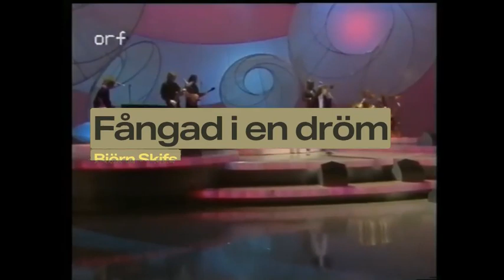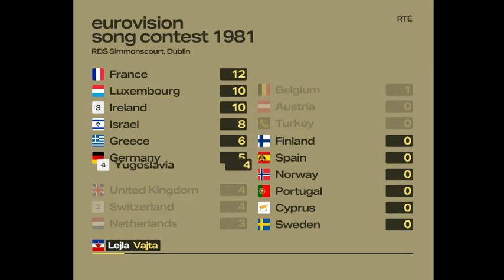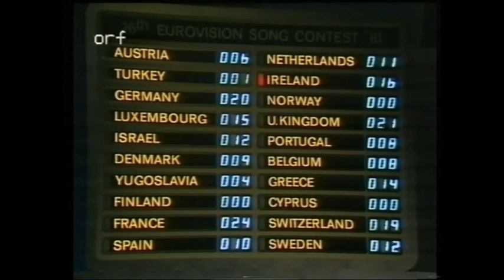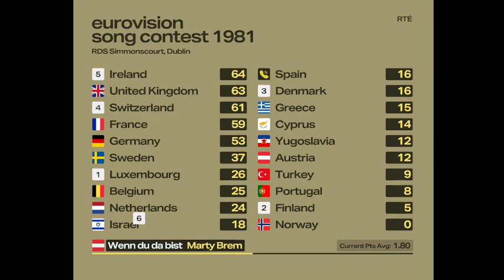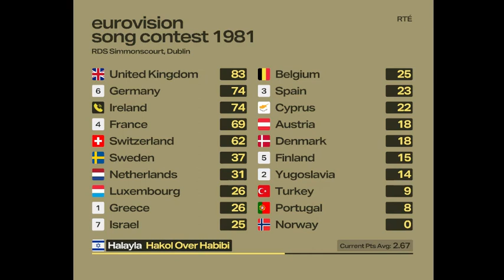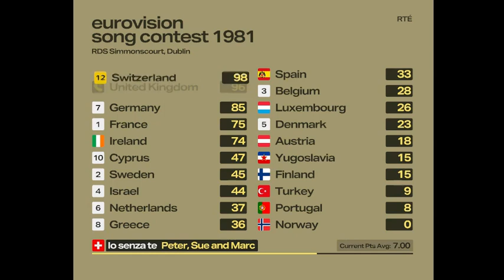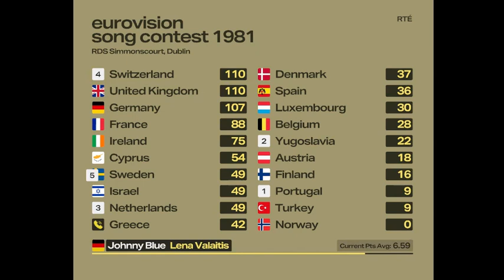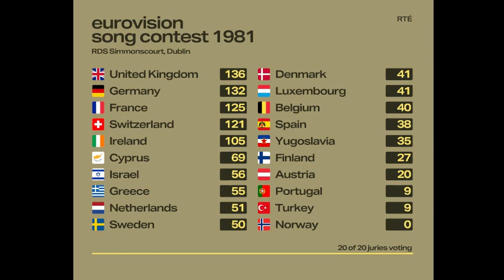Eurovision 1981: Heavens, HEAVENS, they’ve done it again! | Super-cut with animated scoreboard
An edited down version of the (rather amazing) 1981 Eurovision Song Contest in Dublin with a scoreboard using today’s technology. Nothing but a fun lock-down project.

This edit will give a flavour of the evening (4th April) with Terry Wogan’s UK commentary but this version has pictures from ORF, the Austrian broadcaster (thanks to ‘ESC Stuff’ for the upload to YouTube).

In the edit there’ll be some of the intro, a flavour of each entry, and then the scoring sequence edited with a scoreboard built and designed using technology used since 2003 (when the scoreboard became reactive and reordered when points were awarded). Special mentions (edits) this year go to Denmark (dancing), Ireland (lyrics, outfits) and Portugal (lyrics, sounds and outfits).

RTÉ’s stage this year was impressively large, or at least it feels that way on television. Although the  backing didn’t move like in 1980, the stage uses the pattern of the sort of Celtic stuff you see in the opening montage but it varies with different colour schemes. Having said that, the overall colour of this contest is YELLOW...and so I followed with an updated colour scheme. I’ve also added flying numbers, not seen until 1998 in the real scoreboards and a handy hint at the bottom as to what song is being voted for. I felt this was helpful when lost deep in the voting sequence.

Compared to last year, there was lots of trouble with the real scoreboard and the scrutineers. Perhaps the week of ‘Irish coffee’ that Wogan mentions crept up on them. The look seems entirely led by function rather than design. Notice the different logos...a different one at the back of the hall (and on the wiki page) to the one at the end of the title sequence. Lots of different typefaces and colour schemes - ‘branding’ wasn’t really evident in the Contest yet.

My board uses the same logic as 1980, not used in the actual contest yet...songs are ranked by points, 12s, 10s, 8s and then their position in the running order.

OUT: Italy - RAI stated that interest had diminished in the country and decided not to enter. Morocco as their then King decided not to return because of the poor finish in 1980.
BACK: Yugoslavia (last in 1976) and Israel (1979)
IN: Cyprus! (with an group called Island)

*INTERVAL ACT*
"Timedance" performed by Planxty featuring dance performance by the Dublin City Ballet - seemed to go nicely with song 20, so you get a flavour of just the pictures this time.

*SOURCES*
ESC Stuff channel for providing the original footage on YouTube
The guys at Intermedium-Bremen for uploading so many of the old contests
for a quick look at scoreboard history for some helpful hints.
for all the free to use images of flags
All Copyright goes to RTÉ and the EBU where applied and I used this footage for the intended purpose of reviewing this Song Contest, as covered by the ‘fair dealing’ defence of the Copyright Designs and Patents Act 1988 .

00:00 Intro
03:30 Song supercut
17:08 Song 20 with scenes from the interval act
18:06 Voting Intro and issue
19:50 The reorder board 81
26:39 The scoreboard goes wrong
27:21 The rest of The reorder board 81
1:01:26 Recap and winning song
1:05:45 Closing credits